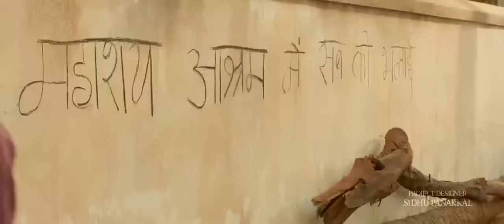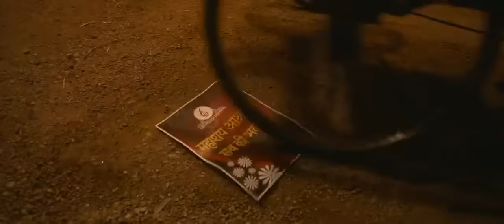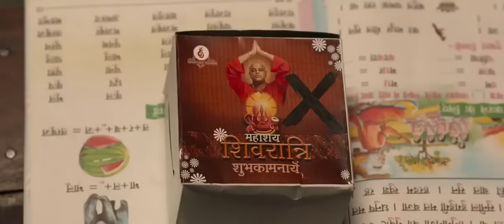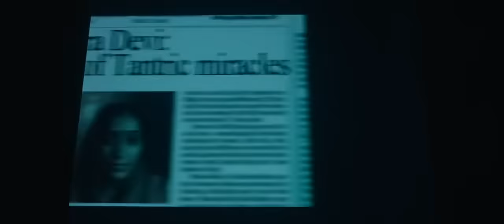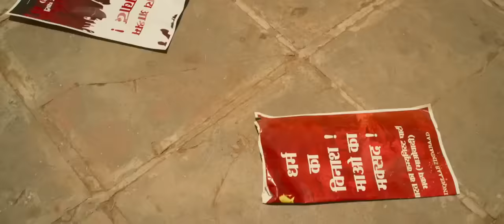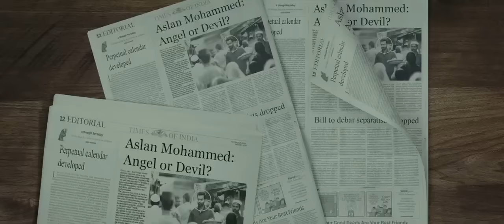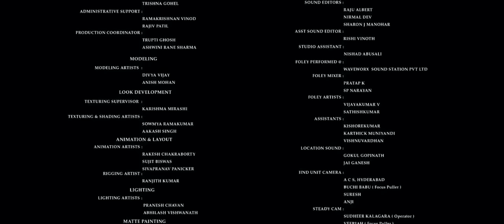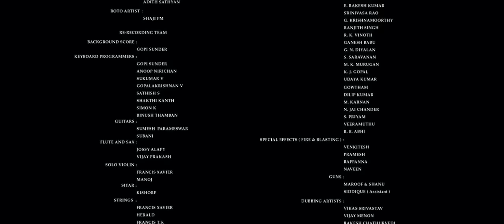Vathya Full Movie Dubbed In Hindi | Prithviraj Sukumaran, Indrajith Sukumaran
Pattabhiraman, a respected teacher, is forced by a godman to abandon his house for a land mafia. However, Aslan, a fakir, helps him in his struggle against injustice.